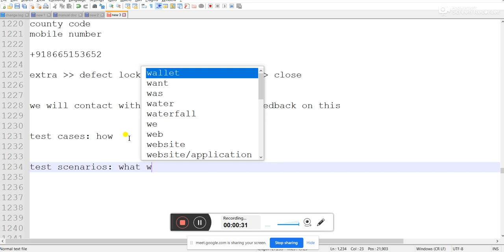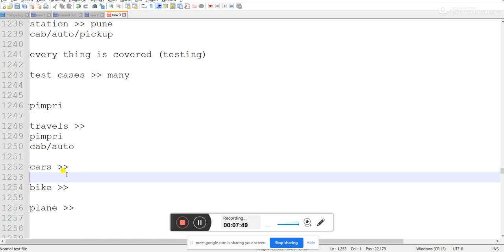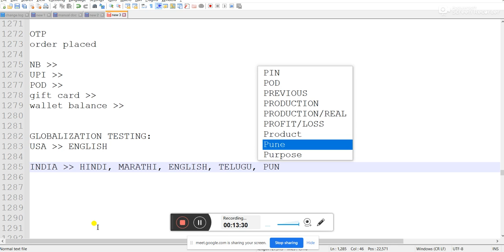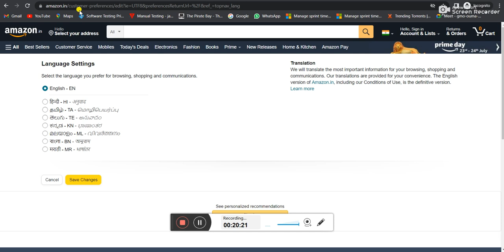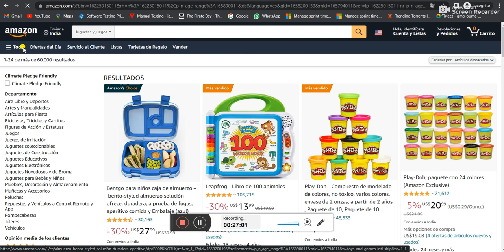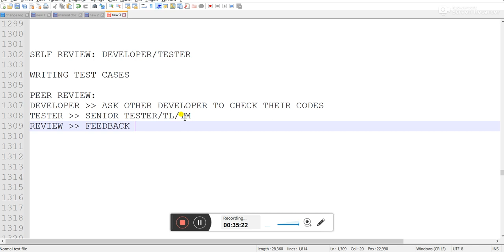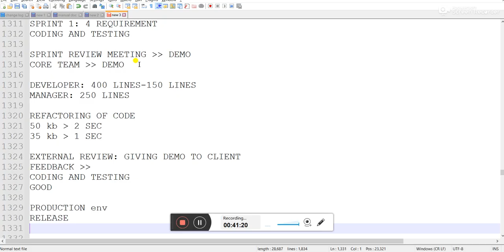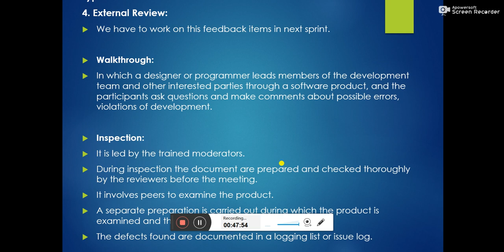13. Globalization testing, test cases and scenarios, types of reviews